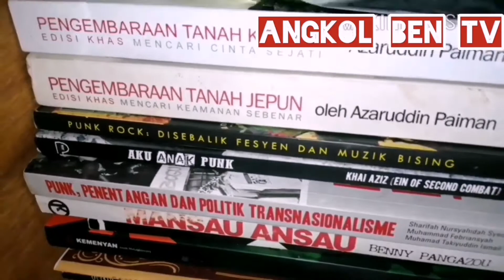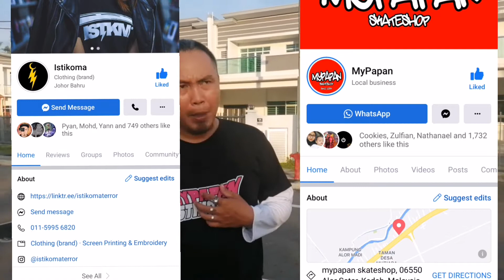ANGKOL BEN TV EPISOD 32: trick skateboard basic yang tidak berapa femes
dapatkan juga alat alat ganti skateboard yang bermutu dari mypapan skate shop.

jika kamu ingin mengiklankan produk jualan, channel YouTube, atau apa2 saja, sila dm saya melalui Instagram saya.

Dan jika kamu berminat ingin mendapatkan  physical release band band underground Dan juga merch, sila klik link Di bawah ini